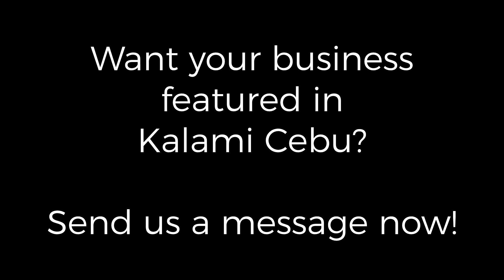El Taquito Cebu: The Best Taqueria in Cebu!!!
Where is best Mexican Restaurant in Cebu?

One of the possible places would be El Taquito at The Gallery in Mabolo.  The restaurant serves some delicious tacos, burritos, ribs, and other Mexican favorites.

For people with big appetites, they also offer All-You-Can-Eat Ribs or Burritos.  Check them out the next time you crave for Mexican food!